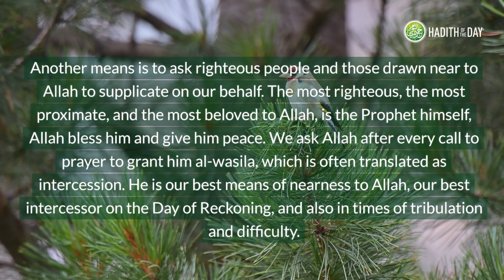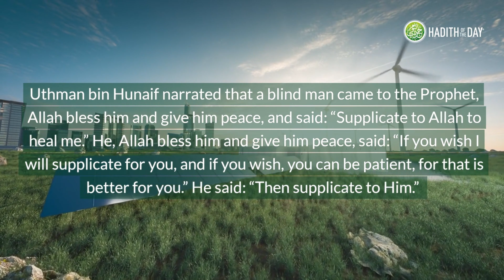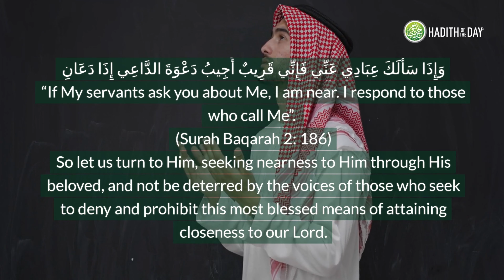Finding Peace through the Prophet (SAW) during Difficult Times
Life is tough and we are always faced with difficult choices. During testing times, look to the Prophet (SAW) and find examples of guidance throughout his life. This video helps you find hope in troubled times.